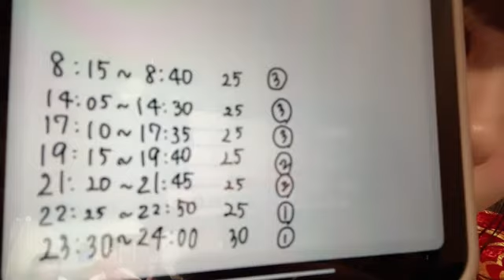48 Haruna Hashimoto 2022年07月29日22時32分29秒 【SR選抜イベ参加】AKB48 橋本 陽菜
◆横山結衣1st写真集『未熟な光』
◆Amazonプライムビデオ